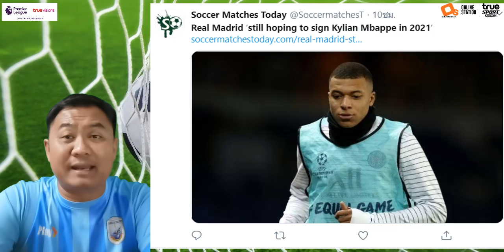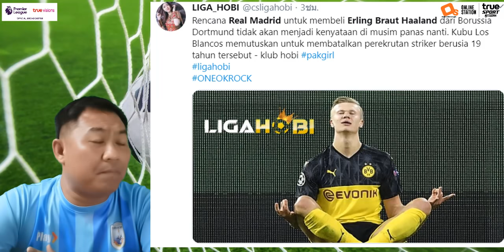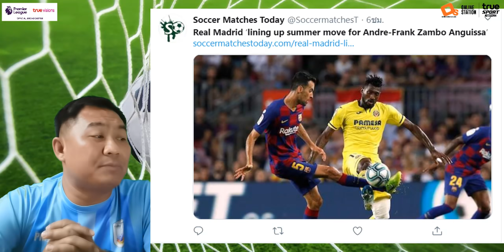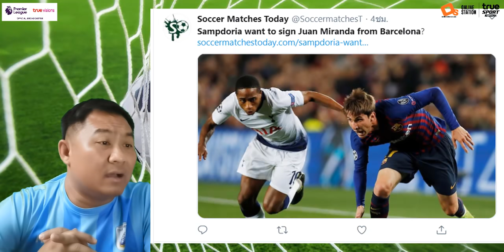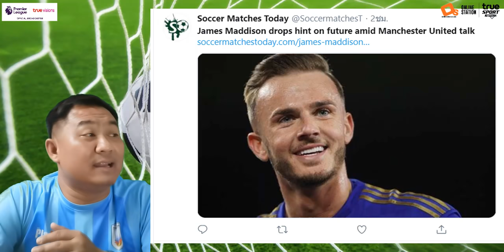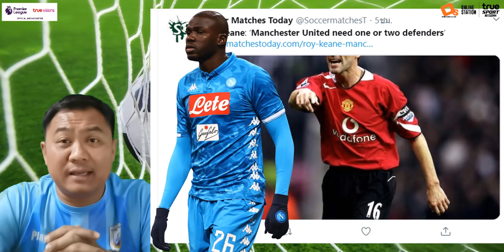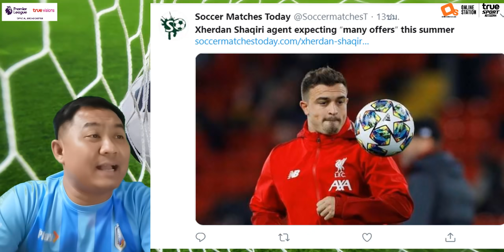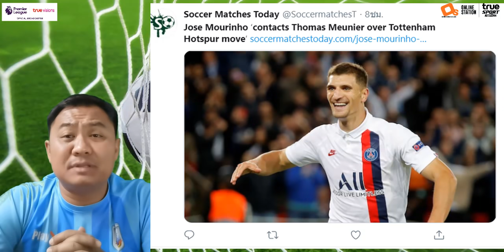สรุปข่าวการย้ายทีม ล่าสุด 26 เม.ย. 63 เวลา 16.00 น. - แมดดิสันไม่ย้าย..เพราะ? บาร์ซ่าซิตี้ลุ้นดิอาส